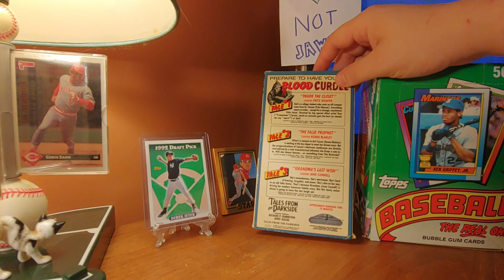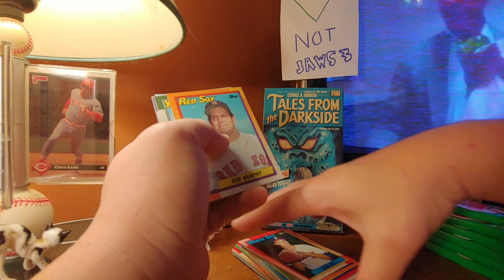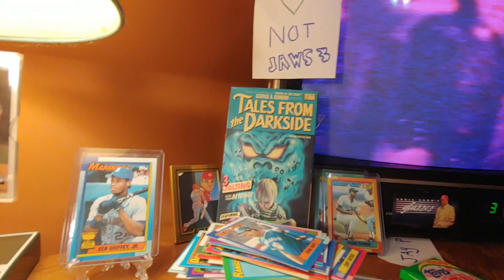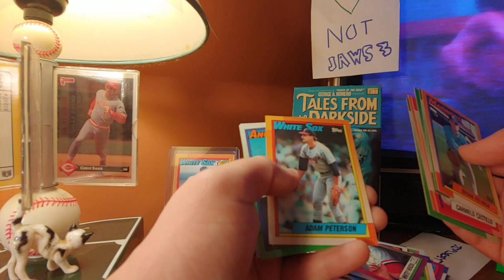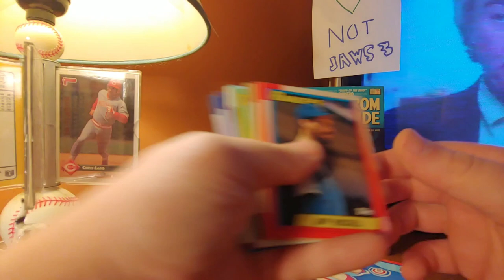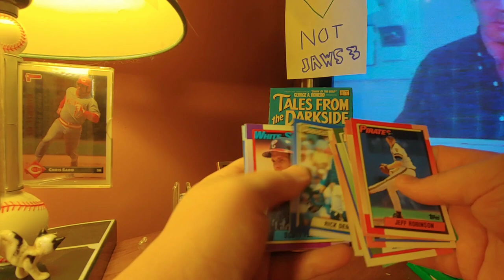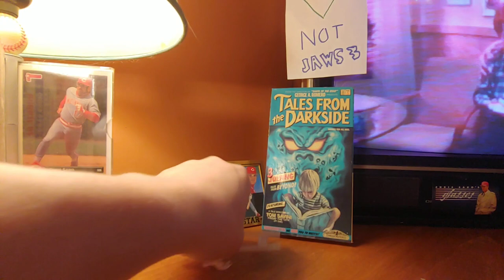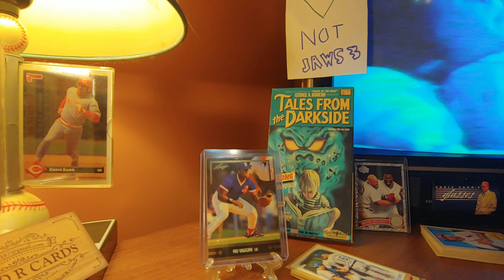Free Break #3 Winners And Break! Frank Thomas Hot Box! Key RCS! New T-Shirts! Mail Day!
Hey, thanks for stopping by my channel! I know life gets crazy and most of us are strapped for time, so for you take a few minutes out of your day to watch one of my videos means the world to me.

I PC Red Sox players, Bo Jackson, Pedro Martinez, Nolan Ryan, and a couple secret players you'll have to watch to find out!

If you would like to send some mail, sent it:

Dave Durango
137 Main St
Bridgewater, MA
02324